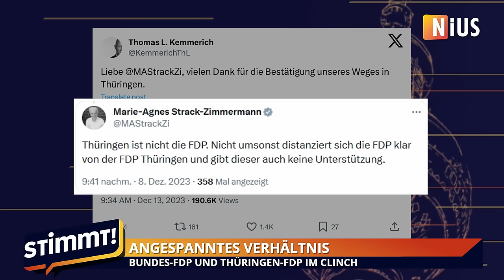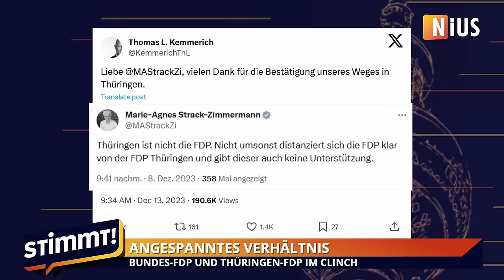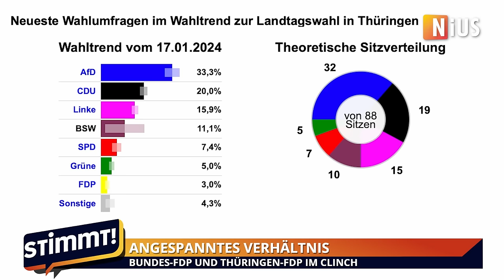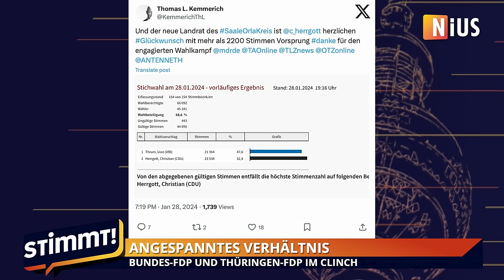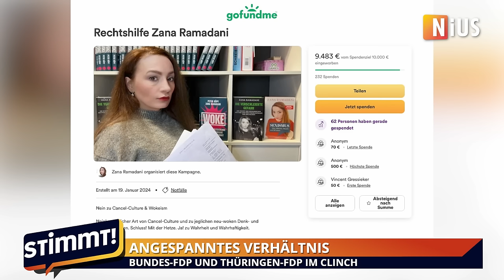Stimmt! – 29.01.24 ++ Vielfliegerin Baerbock ++ Einreiseverbot für Sellner ++ Streit in der FDP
Stimmt! Der Nachrichten-Talk von NIUS!

🔸 Weil sie früher nach Hause wollte: Außenministerin Baerbock lässt Luftwaffen-Piloten einfliegen
🔸 Persona Non grata: Einreiseverbot für Identitären Martin Sellner
🔸 Kommt der deutsche Ableger der AKP? Sorge um Erdogan-Partei

Es diskutieren im Stimmt-Studio mit Gastgeber Sebastian Vorbach:
🔹 Thomas Kemmerich, FDP-Chef Thüringen
🔹 Zana Ramadani, Autorin
🔹 Fritz Vahrenholt, Ex-Umweltsenator Hamburg

Wollen Sie mehr wissen?